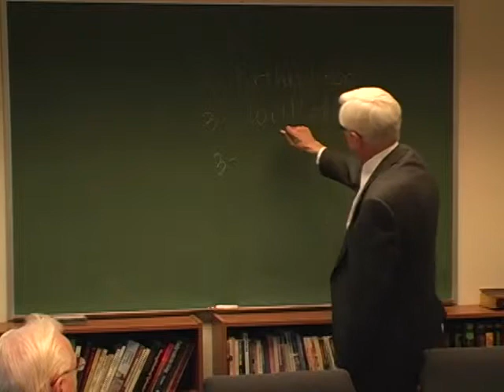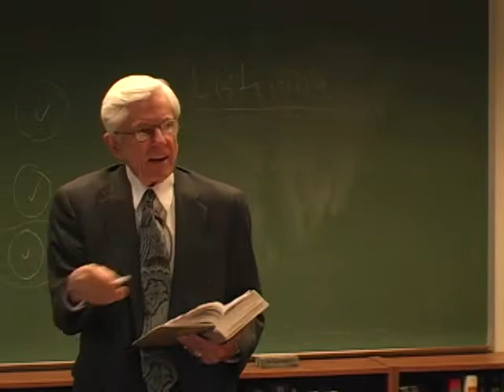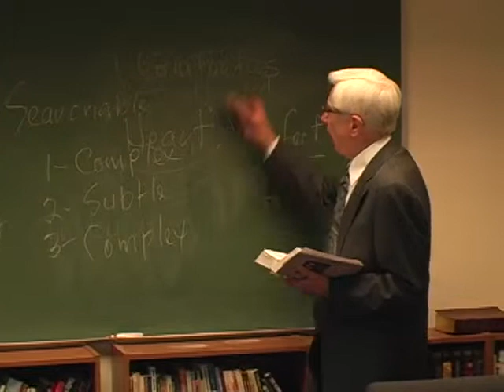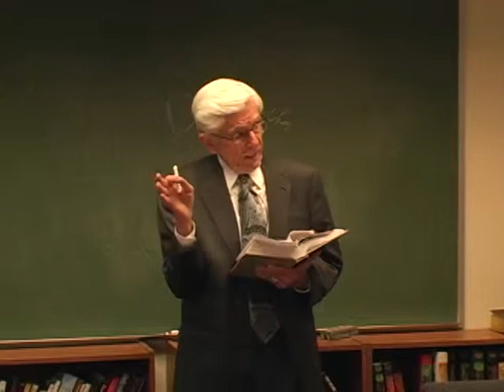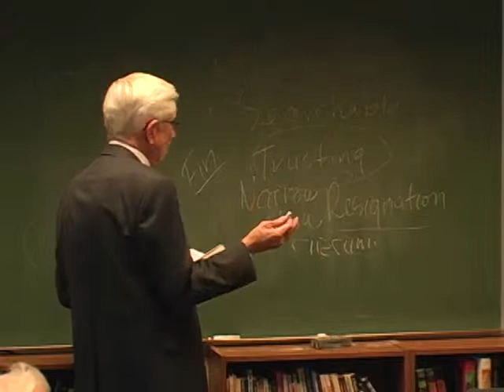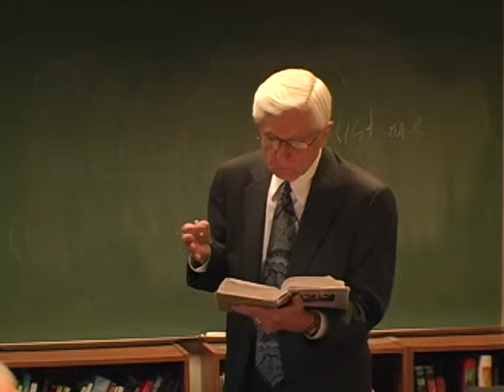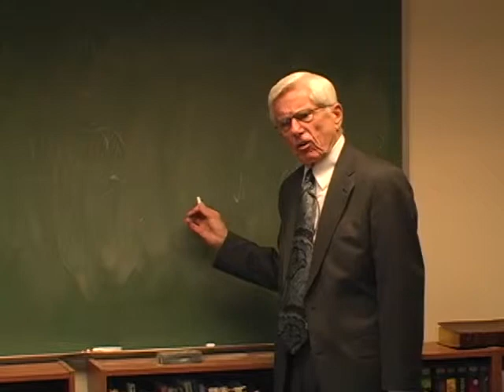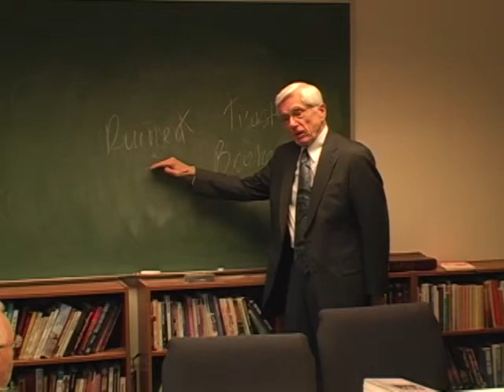Fred Jennings Sunday School January 6 2008.mp4